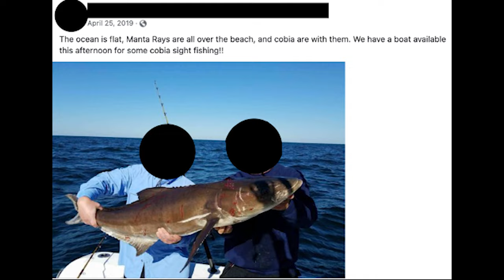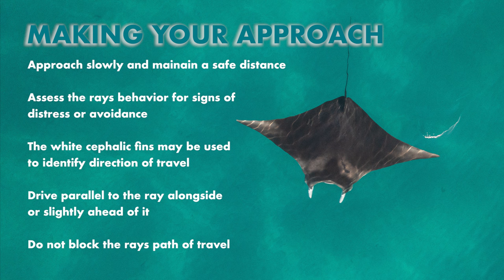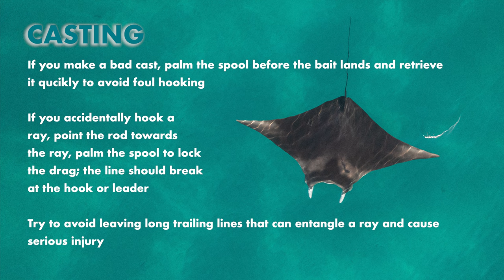Best Practices for Fishing Cobia Around Manta Rays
Learn the best practices for cobia fishing around manta rays. This is an exciting fishery, but also one that causes harm to our endangered manta rays. Fortunately, fishing practices that avoid harming the rays will also result in fishing success. Featuring tips from Captain Blair Wiggins, Joey Antonelli, and Captain Scott Lum.